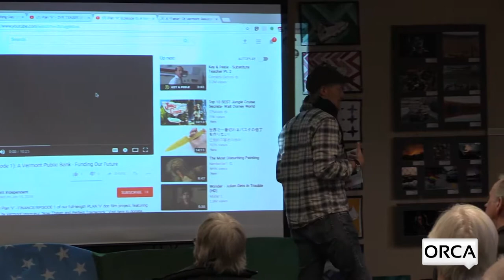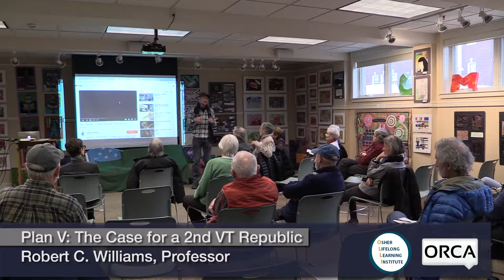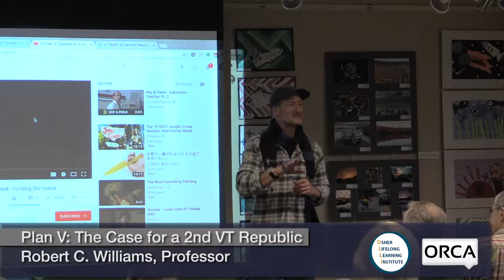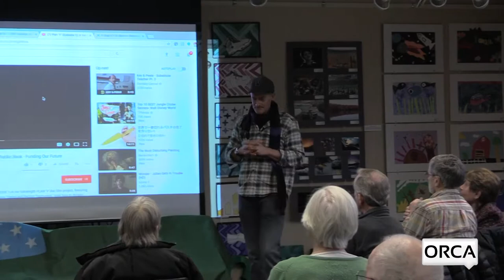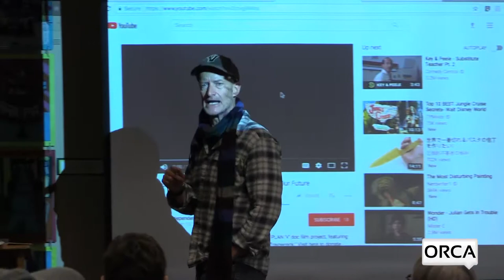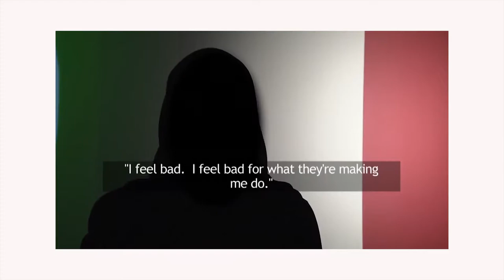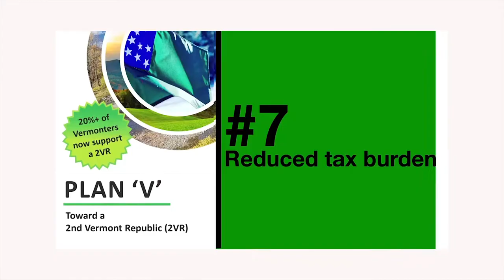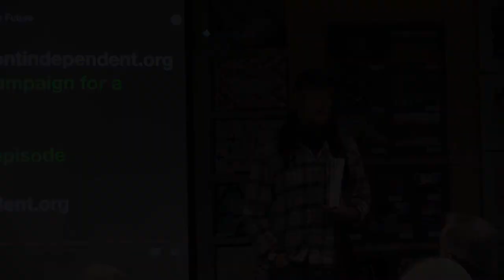Osher Lifelong Learning Institute: Plan V: The Case for a 2nd VT Republic with Robert C. Williams